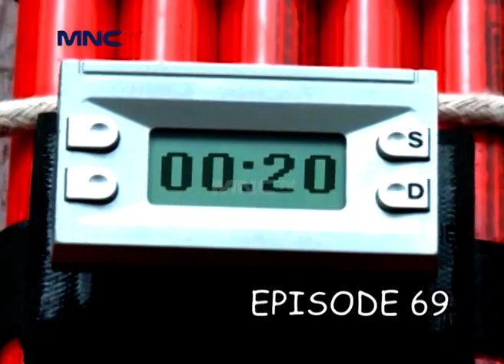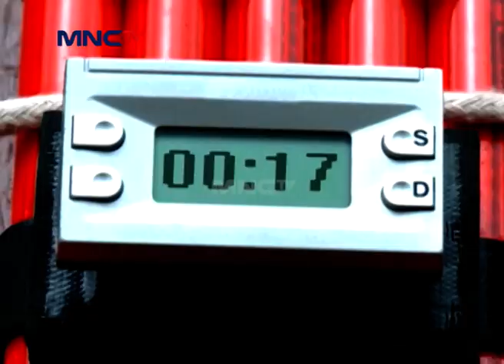Sarung Man Selamatkan Orang – Sepatu Super Eps 69 Part 1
Hai Teman-Teman, Kangen Sama Audric Adrian, Rey Bong, dan Yati Surachman Dalam Serial Televisi Sepatu Super Ngga? Yuk Tonton Terus Serial Televisi Sepatu Super. Hanya di MNCTV Official Youtube Channel